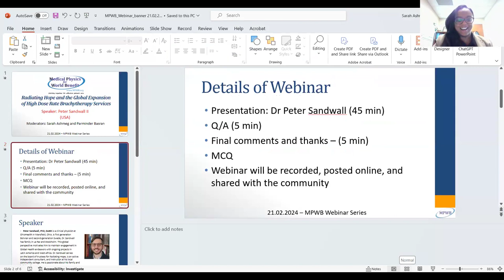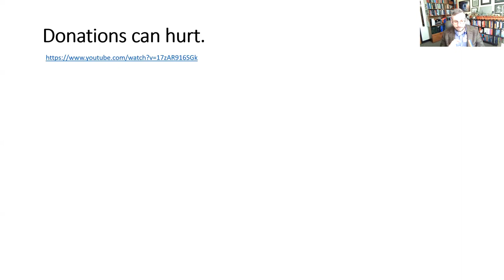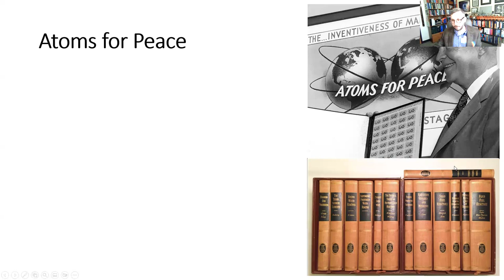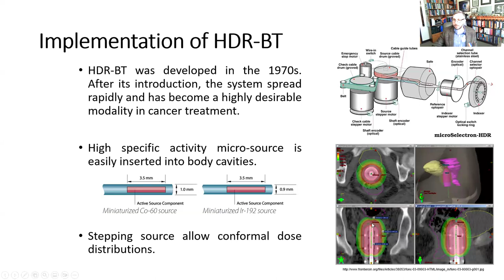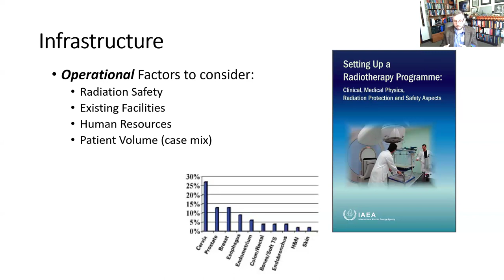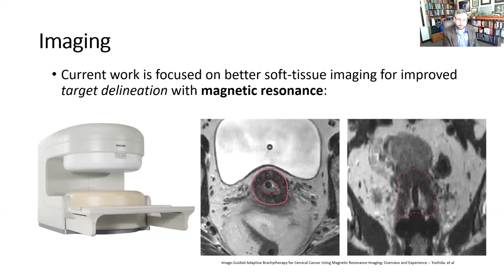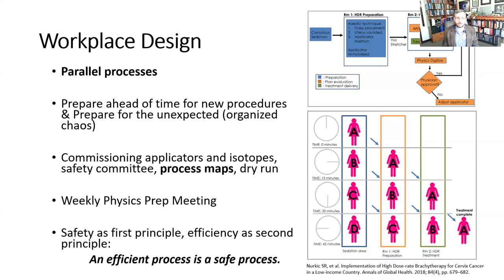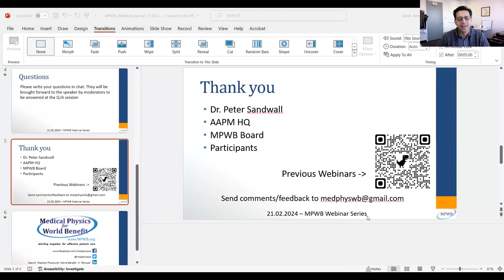MPWB Webinar: Radiating Hope and the Global Expansion of High Dose Rate Brachytherapy Services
This is a recording of the MPWB webinar held on February 21, 2024 on Radiating Hope and the Global Expansion of High Dose Rate Brachytherapy Services

Radiating Hope and the Global Expansion of High Dose Rate Brachytherapy Services: Dr. Peter Sandwall, PhD DABR is a clinical therapeutic physicist at OhioHealth, Mansfield Hospital. A graduate of West Virginia Wesleyan College and the University of Cincinnati, Dr. Sandwall is an adjunct at North Central State College and President of a small consulting firm, Precision Physics.

An active volunteer, Dr. Sandwall is a board member of Radiating Hope and has served multiple organizations including the Boy Scouts of America, Health Physics Society, Rayos Contra Cancer, and Rotary International. Dr. Sandwall previously served as President of the Ohio River Valley Chapter of the AAPM.

MPWB Webinar Series 2024
Wednesday, 21st February at 09:00 ET (15:00 CET)
Speaker: Dr. Peter Sandwall (USA)
Moderators: Sarah Ashmeg and Parminder Basran